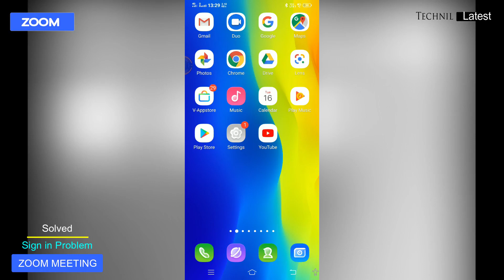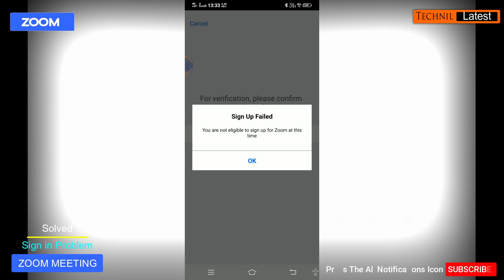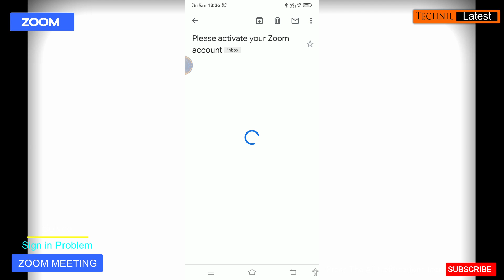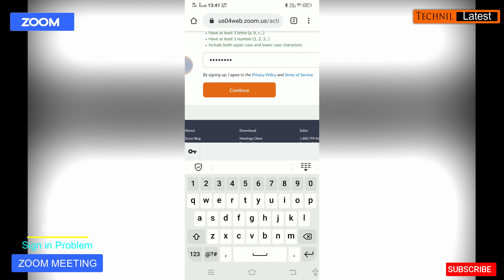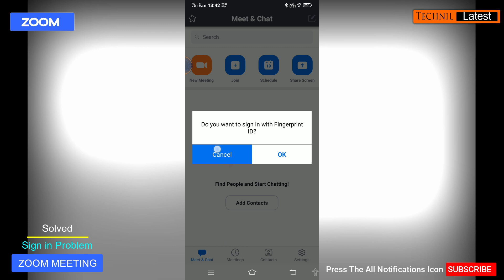Zoom App sign up / sign in problem solved / Zoom app you are not eligible this time solution 2020.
Zoom App sign up / sign in problem solved / Zoom app you are not eligible this time solution by @Technil Latest 2020.
About-Zoom App sign up / sign in problem solved / Zoom app you are not eligible this time solution.Zoom cloud meeting app having some issue of first time sign up and sign in on your mobile.When we are using the zoom app on our mobile,the problem is coming.That's why I have showed the solution on this video,you can watch the video get the sign up and sign in solution on zoom app.

@@@@@@ Please agar app iss video ko dekh liya to all problem solved ho jayega (zoom you are not eligible problem)

Hello guys I am Nil.Basically in my channel you can get all Latest tech videos up to date.Any types of tech related problems you can tell me or share me,100% sure i will give you the live solution.If you want to become the partner of my channel so please stay with me and subscribe the channel and press the bell icon.
***Thanks***

Bajaj classic 500 watt mixer grinder

Bajaj classic 600 watt mixer grinde

Bajaj classic 750 watt mixer grinder

Bajaj classic 800 watt mixer grinder